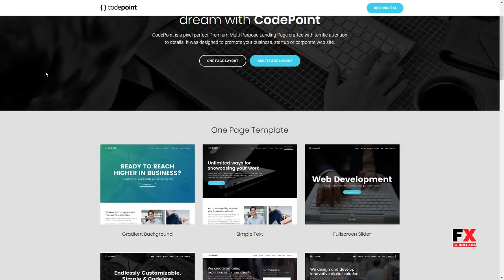CodePoint - Premium Multi-Purpose Landing Page Ryker Caleb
Columns 4+

 Layout Responsive

 Tags agency, business, corporate, creative, dsathemes, html5, landing, multi-purpose, one page, project, responsive, startup